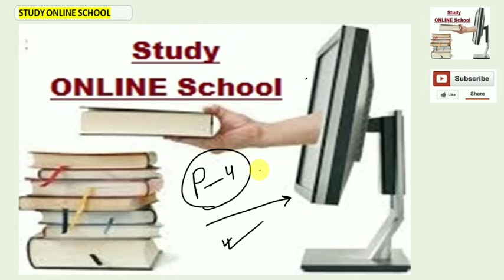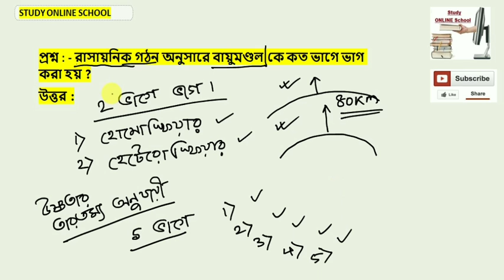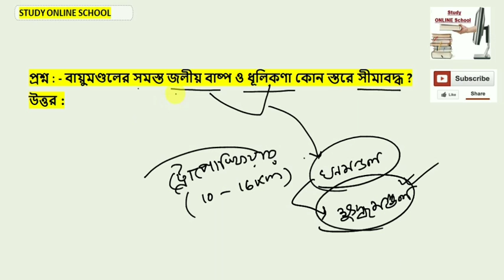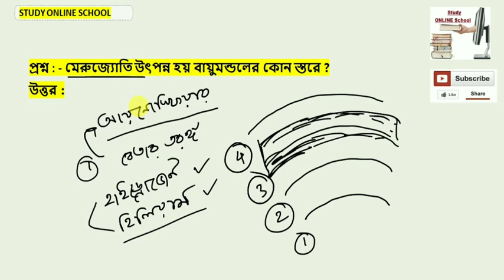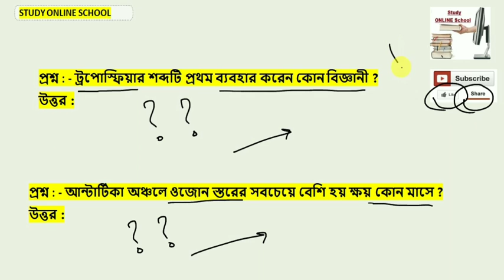বিজ্ঞানের গুরুত্বপূর্ণ প্রশ্ন উত্তর - 4 RRB NTPC / WBP EXCISE / WBCS / PSC / WBP POLICE BY 5G SCHOOL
বিজ্ঞানের গুরুত্বপূর্ণ প্রশ্ন উত্তর SCIENCE CLASS (Part - 4)

FOR RAIL NTPC / PSC CLERKSHIP / PSC MISCELLANEOUS / WBCS / SSC CGL / SSC CHSL / WBP SI & CONSTABLE